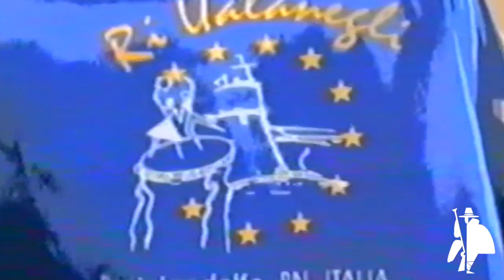Ri Ualanegli - Festival Folk Pontelandolfo 2017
Video di presentazione dall'Ass.Cul. Folk Ri Ualanegli di Pontelandolfo al Festival folk di Pontelandolfo 2017